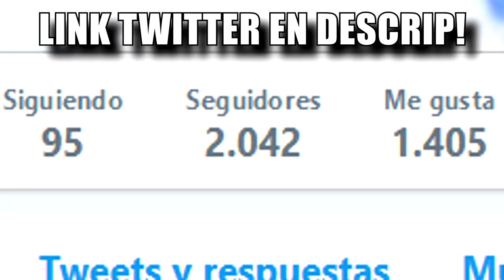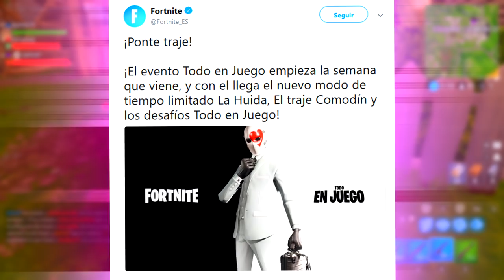COMO Conseguir NUEVA SKIN Comodín ¿GRATIS? Fortnite Battle Royale [BySixx]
Fortnite Battle Royale Nueva Skin Comodín Como Conseguir Skin Comodín ¿Gratis? Conseguir Skin Comodín Todo en Juego Skin Fortnite Evento Temporada 5 Fortnite Temporada 5

Seguidme por Twitter Para TODAS las NOVEDADES!